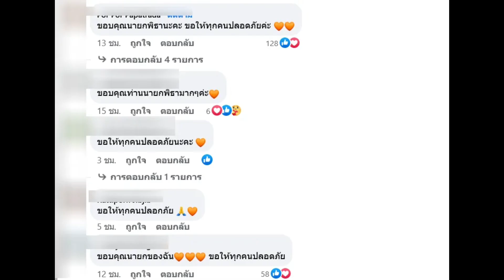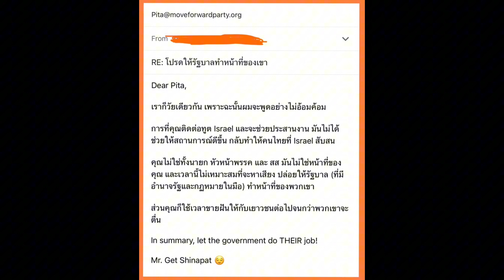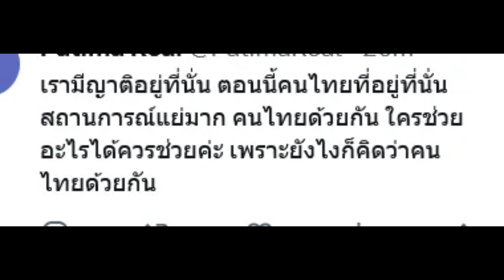ทัวร์ลง พิธา หลังประกาศช่วยเหลือคนไทยในอิสราเอล